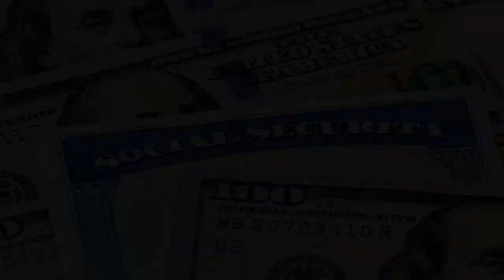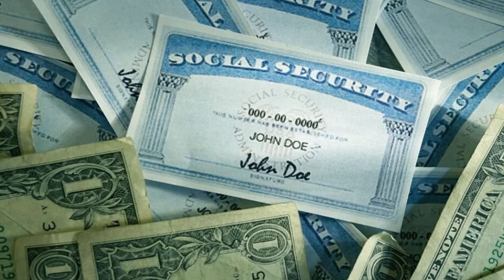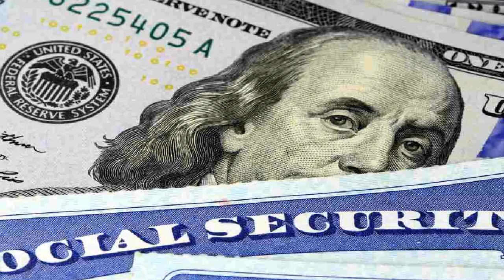Noticias de Ultima hora del SEGURO SOCIAL, Mayo 31.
La SSA enviará un doble pago del Seguro Social a ciertos beneficiarios en junio. Te explicamos quiénes recibirán dos cheques y cuándo.

0:00 Doble pago del Seguro Social en junio de 2023: Quiénes los recibirán, montos y fechas de pago.
3:56 Estados Unidos asegura que no apoya ataques en territorio ruso.
6:53 China argumenta que las “operaciones de reconocimiento de EEUU violan gravemente la seguridad de su soberanía”.

NOTICIAS DE HOY EEUU 31 MAYO 2023,
NOTICIAS IMPORTANTES DEL MOMENTO 31 MAYO 2023,
ESTO ES URGENTE 31 MAYO 2023,
ULTIMO MINUTO USA 31 MAYO 2023,
NOTICIAS MUNDIALES  31 MAYO 2023,
ULTIMA HORA EUA 31 MAYO 2023,
ULTIMA HORA   31 MAYO 2023,
ULTIMA HORA NOTICIAS  31 MAYO 2023,
ULTIMA HORA ESTADOS UNIDOS 31 MAYO 2023,
ULTIMA HORA EEUU  31 MAYO 2023,
ULTIMA HORA EEUU EMITE ALERTA ROJA 31 MAYO 2023,
ULTIMO MINUTO NOTICIAS 31 MAYO 2023,
ULTIMO MINUTO 31 MAYO 2023,
ULTIMO MINUTO EEUU CASA BLANCA URGENTE ANUNCIO 31 MAYO 2023,
ULTIMO MINUTO EEUU  31 MAYO 2023,
ULTIMAS NOTICIAS DEL MUNDO 31 MAYO 2023,
ULTIMAS NOTICIAS  31 MAYO 2023,
ULTIMAS NOTICIAS EEUU  31 MAYO 2023,
ULTIMAS NOTICIAS EEUU HOY 31 MAYO 2023,
ULTIMAS NOTICIAS ESTADOS UNIDOS  31  MAYO 2023,
BIDEN,
CASA BLANCA,FED,INFLACION 31 MAYO 2023,
NOTICIAS DE ULTIMA HORA 31 MAYO 2023,